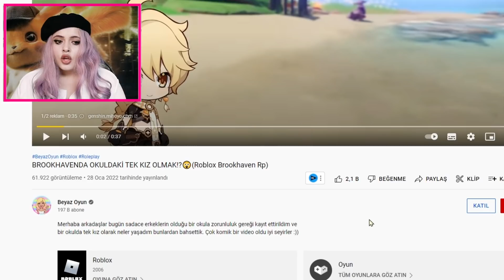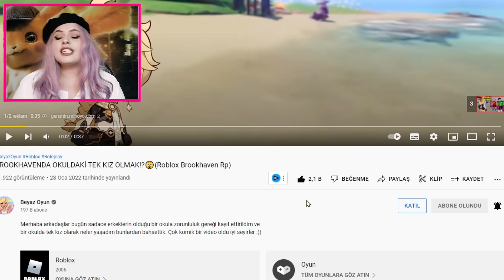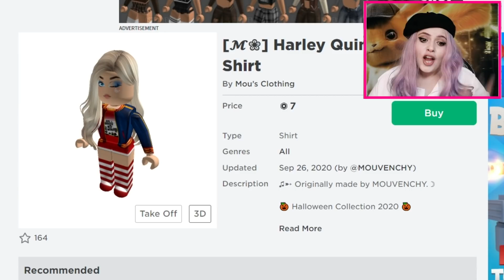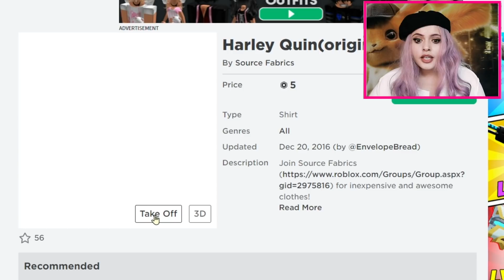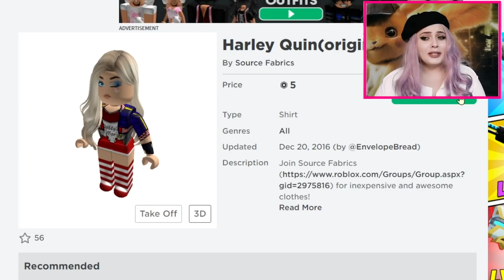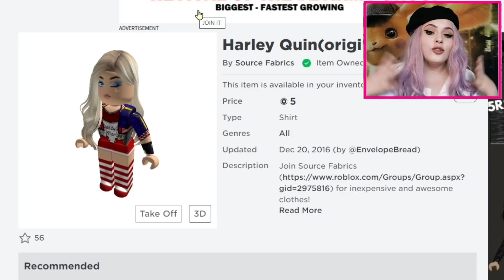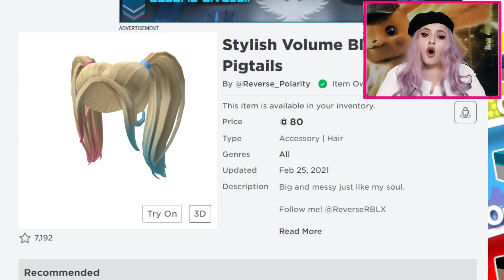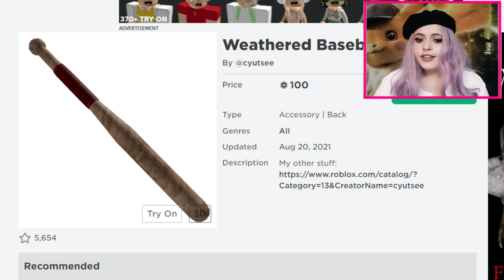HARLEY QUİNN ROBLOX HESABI YAPMAK !?İnsanların Tepkisi!!(Roblox Brookhaven Rp)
Bugün HARLEY QUİNN roblox hesabı yaptık. :D ve sonra serverda insanların tepkisini ölçtük :D . Çok güzel bir video oldu umarım beğenirsinizzz :))) iyi seyirlerr.